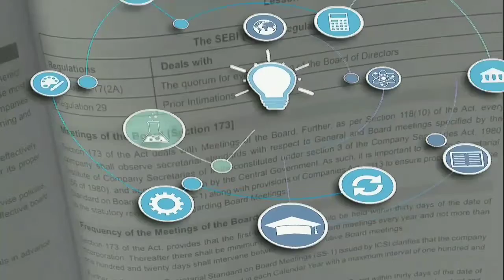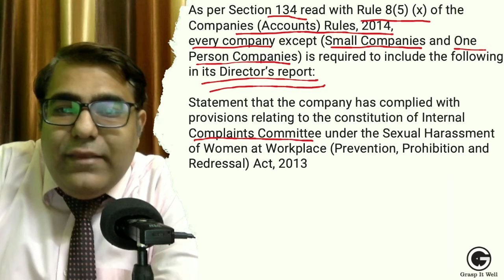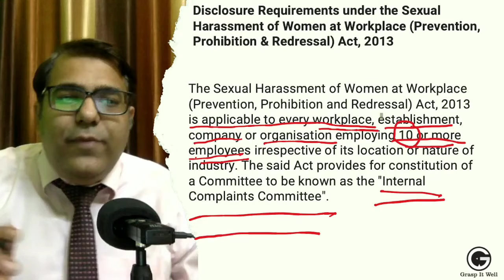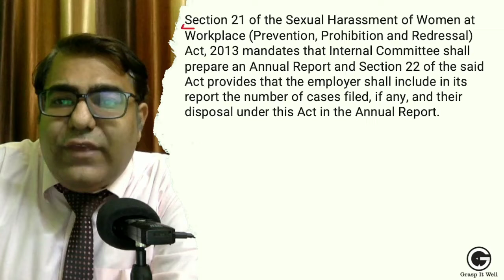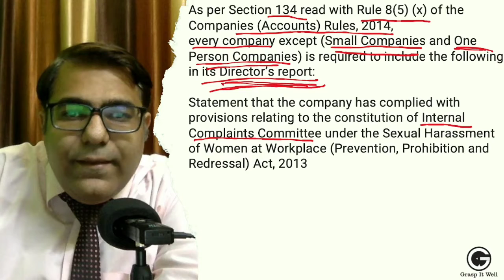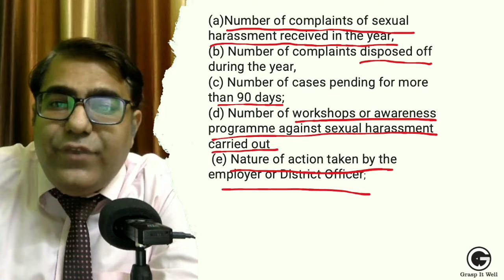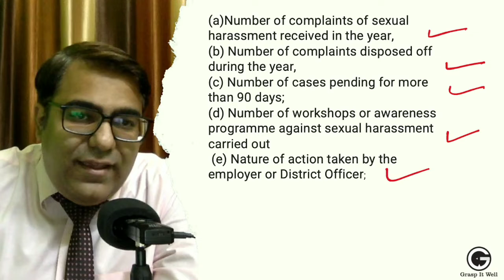POSH | disclosure requirements under POSH | company law exam question for ca